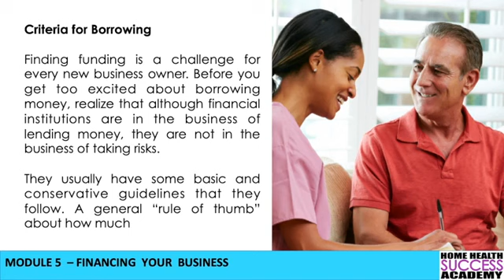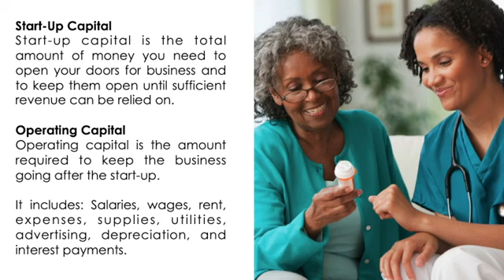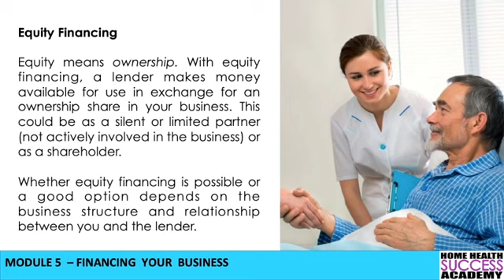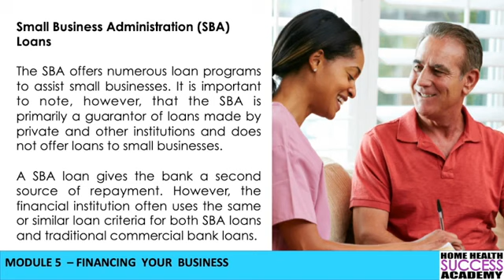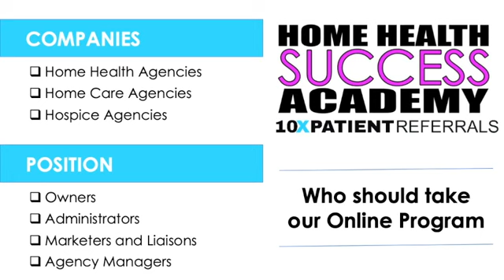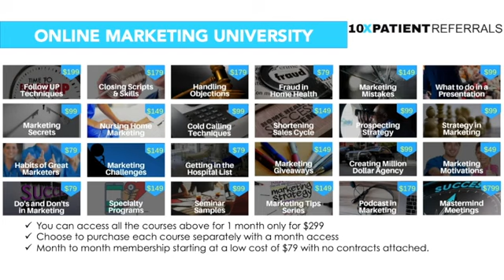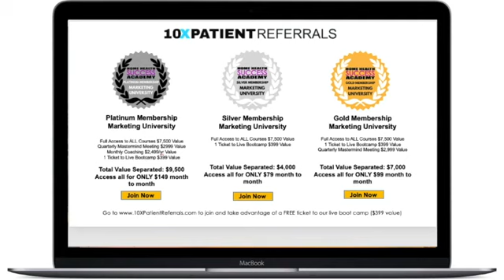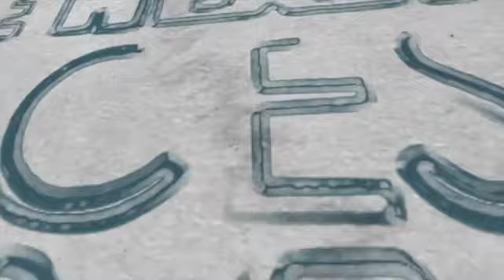Homecare Operations Module 5 Getting the Funds for your Home Care Business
We also currently have available our Online Home Health Marketing Bootcamp. Where we provided over 7 hours of training where we shared our Home Health Success Blueprint.

The Home Health Marketing Bootcamp provides step by step training on how to market you home health or home care agency. The training provided is the same information we provided in our Live Marketing Bootcamp that we are offering in multiple cities.

Home Health Success Academy provides consulting and training services to help home health, home care and hospice agencies all the tools needed to increase referrals to agencies.

Our consulting company also provides website development and social media marketing and management. We also provide assistance in starting your own home care agency.